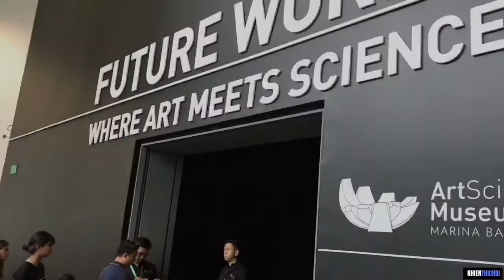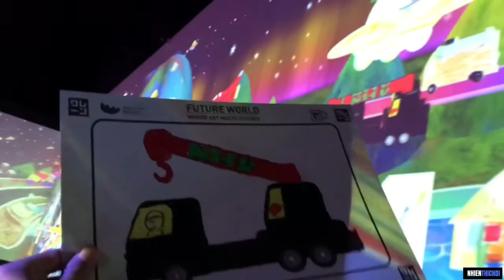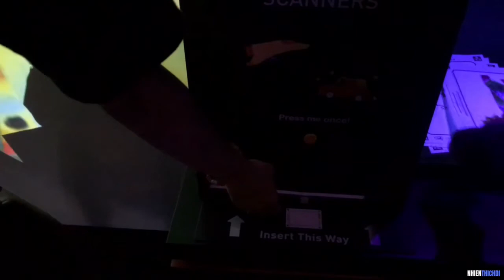Artscience Museum - The Future World - Singapore